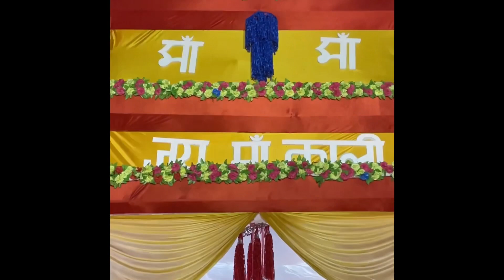काली पूजा 2022 | माना कैंप | Mor Raipur | The Raipur Guy